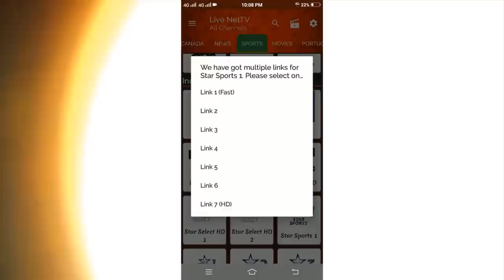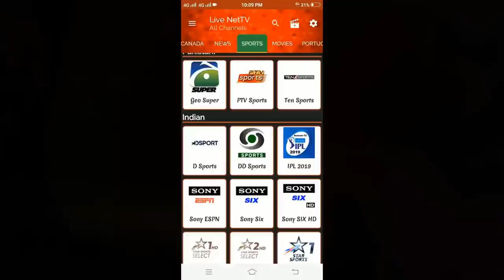Ten Sports Live Streaming || Ptv Sports Live Match - Pak Vs Aus Live Match [Today 2019]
Live Cricket Match Today – Watching cricket match is considered to be the greatest entertainment for the enthusiasts. Live Cricket Match Ten Sports Live Today Keeping in mind the craze of cricket in majority of the world, Ten Sports Live live cricket page has been created. Live Cricket Match Today This is a unique platform where cricket fans can interact and can access information about current cricket series, Live Cricket Match Today upcoming cricket series, results of cricket series that Ten Sports Live has ended, cricket series archive, players profile, cricketers’ tweet and lot more.

Live Cricket Match Today- Currently, various cricket series are in progress namely Pakistan vs. Live Cricket Match Today South Africa, and India vs. Live Cricket Match Today New Zealand, Sri Lanka vs. Australia, Ten Sports Live Streaming and England vs. West Indies. Ten Sports Live Live Cricket Match Today Those who are interested in knowing which teams won series previously can check out previous results here. Live Cricket Match Today Moreover, information about when will the match start can be accessed here Ten Sports Live.

Live Cricket Match Today, Pakistani cricket fans can enjoy the play of their national team against Proteas.  Live Cricket Match Today After defeat in Test series, v  Green shirts are keen for a good comeback in the ongoing ODI series against South Africa. Ten Sports Live Streaming On the other hand, Indian team is progressing well against New Zealand and making their fans proud. Live cricket is trending in various parts of the cricketing world.Live Cricket Match Today TV channels and online streaming websites telecast live cricket matches whenever it takes place. Live Cricket Match Today Ten Sports Live Streaming The genuine cricket fans can’t get anything better than this!

Live Cricket Match Today Pakistani fans are all ready and excited to witness PSL T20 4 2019 scheduled to start from 14th February 2019. Live Cricket Match Today The cricket extravaganza is all set to make record by hosting majority of matches in home ground.Ten Sports Live  Live Cricket Match Ten Sports Live Streaming Today PSL 2019 Ten Sports Live Live updates can be accessed here from this page. Ten Sports Live Live Cricket Match Today Live score card, Ten Sports Live Streaming team standings is all easily available here Ten Sports Live.

Ten Sports Live You can also find the cricket news, match statistics, squads, Ten Sports Live Streaming news about all international players and teams and interesting cricket videos Ten Sports Live. Live Cricket Match Today on Ten Sports Live Ten Sports Live Streaming
Sarfraz Ahmed
Pak vs WI - Pakistan and West Indies are regarded as the two key teams in the international cricket circuit. Ten Sports Live Streaming Both teams are also regarded as unpredictable and have an ability to surprise the opposition on Ten Sports Live Streaming any occasion. Live Cricket Match Today In 1958, the first Pakistan Vs West Indies contest was the test match at Bridgetown. Ten Sports Live Streaming However, it resulted on draw. Up till, Both teams played 52 test matches in which Pakistan won 20 and lost 17. On the other side, 15 matches were drawn. In 2011, the first Pakistan Vs West Indies T20 International was held and West Indies won that match by 7 runs. Up till, both teams faced each other in 14 T20 matches in which Pakistan won 11 and lost 3.

Live Cricket Match Today In the One Day International format, Ten Sports Live the first Pakistan Vs West Indies ODI was held in 1975. West Indies won that match by the close margin of one wicket. Up till, both teams played 133 matches in which Pakistan won 60 and lost 70. Ten Sports Live However, 3 matches ended on tie. In ODI World Cup, Green shirts have not a great record in Pakistan VS West Indies matches.Ten Sports Live  Both teams played 10 matches in which Pakistan managed to win just 3 matches and lost 7. Ten Sports Live The Cricket World Cup 2019 is just around the corner and the contest between both teams is scheduled on May 31. Ten Sports Live On this page, you can get all of the latest all updates, news, and information about the Ten Sports Live Streaming Pak Vs WI Live Score. You can easily see live scorecard, squad, schedule, fixture, and results of the nail biting contest.Ten Sports Live